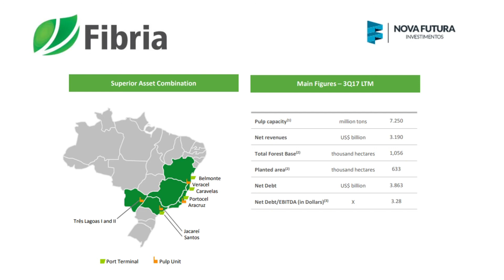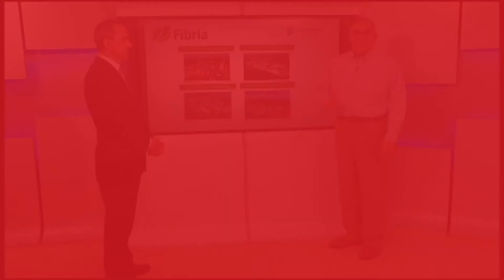Dinheiro em Ação com Pedro Paulo Silveira - Bloco 2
Cláudio Gradilone, editor de finanças da ISTOÉ DINHEIRO, recebe Pedro Paulo Silveira, economista-chefe da corretora Nova Futura Investimentos. Neste segundo bloco, Pedro Paulo comenta o processo de  estruturação da Fibria, que garante custos baixos, produção integrada e domínio completo da cadeia de celulose.